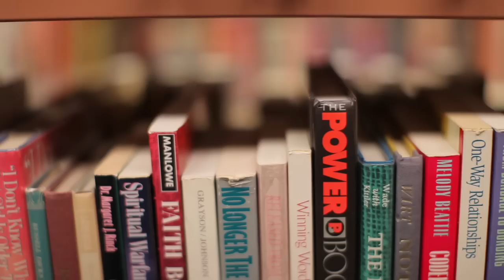Undergraduate School, Vanguard University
No matter your major or area of study, at Vanguard you'll get the understanding you need in an environment designed to help you excel. Our commitment to go beyond academics leads to academic transformation, where you'll cultivate new abilities to think critically, communicate clearly, and interact intelligently—taking you places you never thought possible.